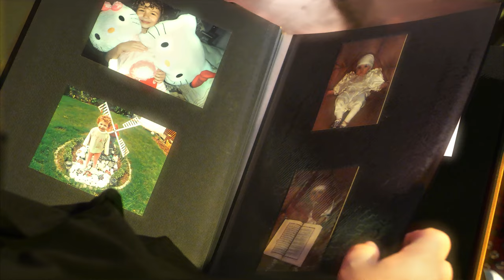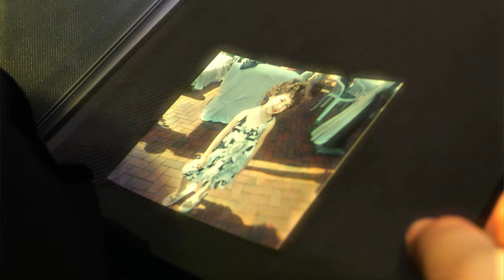NECKO TURKOVIC - ĆERKA (OFFICIAL VIDEO 4K)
► Strogo Zabranjeno Reupload na druge Kanale

► Spotify, Apple Music & Deezer - NeckoTurkovic
► Instagram, Facebook, TikTok - Necko Turkovic

Text & Muzika: Zoran Simeunović i Nečko Turković
Aranzman: Branko Malešević
Mix: Branko Malešević
Back Vocal: SNEŽANA I NEČKO

Kamera: Play On production
Montaza: Play On production
Color korekcija: Play On production
Sminker: SANELA MASOVIĆ
Izvrsni Producent: Adnan Ahmetović

Songtext
Strofa 1
Kada sam te dobio
znao  sam da ces otici
ljubav i srecu u drugom domu
ti ces pronaci
nemoj ceri da mi zamjeris
zbog suzama u mojim ocima
dajem ti blagoslov ako je  covjek taj
tvoja sudbina

Ref 1  2x
Hocu osmjeh na tvome licu
kad obuces bjelu vjencanicu
onaj osmjeh tvoga djetinjstva
na vjencajnu neka zablista.

St  2
kada sam te dobijo
rodilo se moje sve
ali si Sam znao
jednog ces dana otici od mene
nemoj ceri da mi zamjeris zbog suzama u ocima
dame ti blagoslov ako je covjek taj
tvoja sudbina